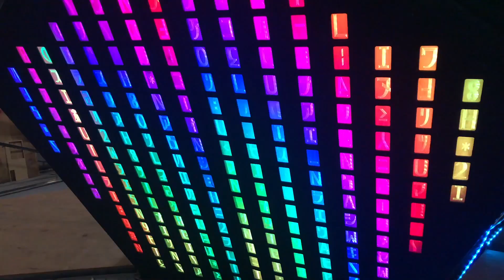Integrated Engineering at USD's Shiley-Marcos School of Engineering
USD's integrated engineering takes a holistic approach to engineering, preparing students for the challenges of tomorrow. The curriculum has been designed to be flexible, with concentrations in biomedical engineering , embedded software, sustainability, the law or design their own custom program.